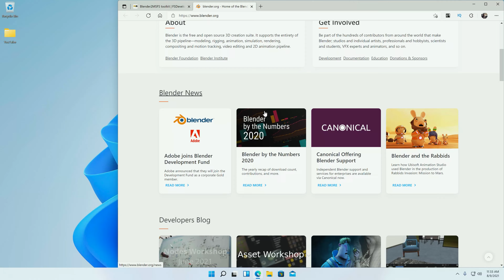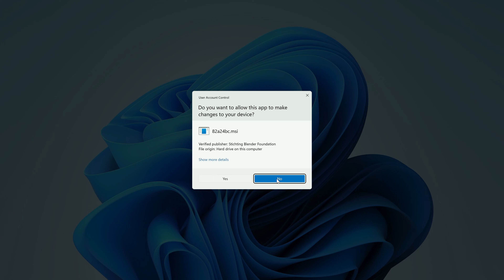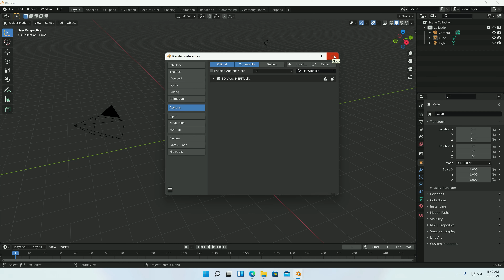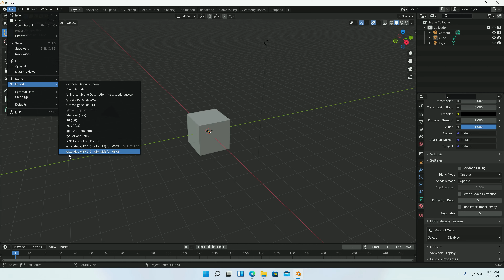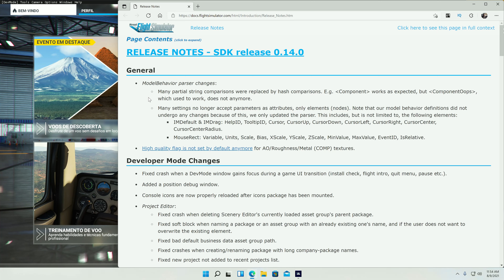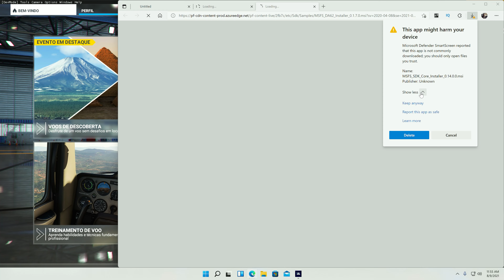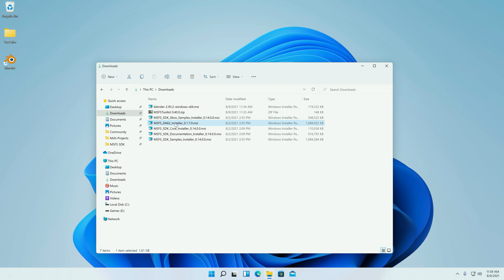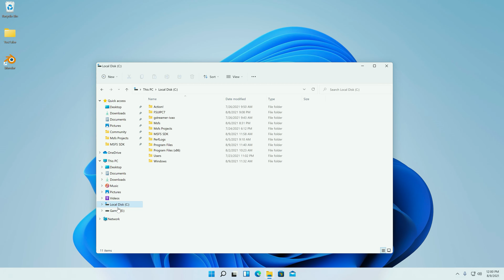Renda EXTRA usando o MSFS? - SDK Series #01